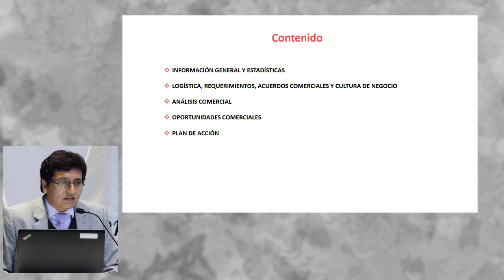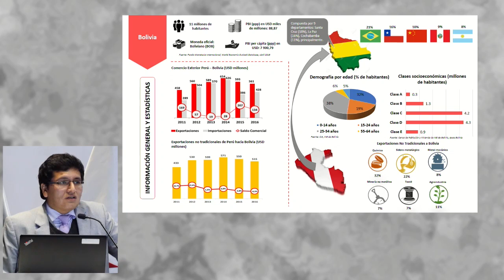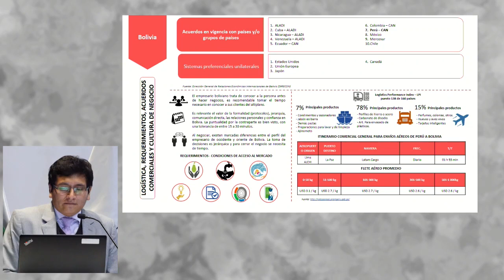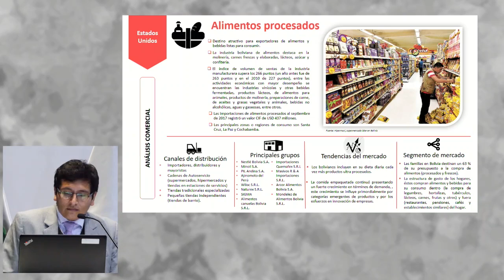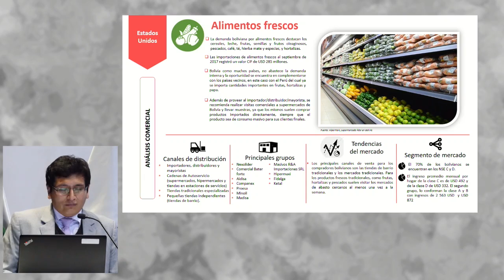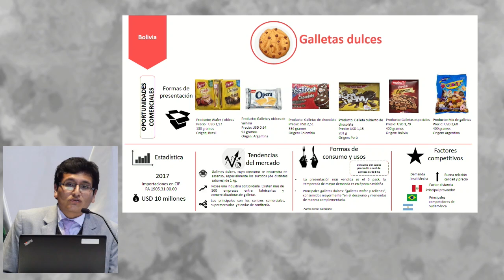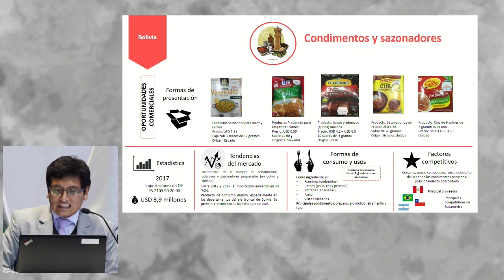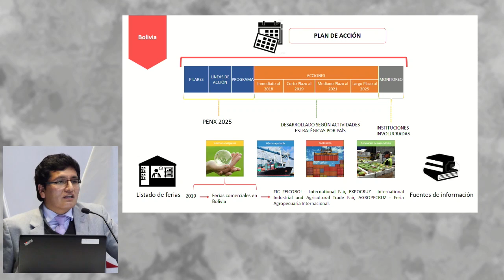Plan de Desarrollo de Mercado Bolivia: AYLLÓN, Adderlyn (20 de Junio)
"Plan de Desarrollo de Mercado Bolivia"